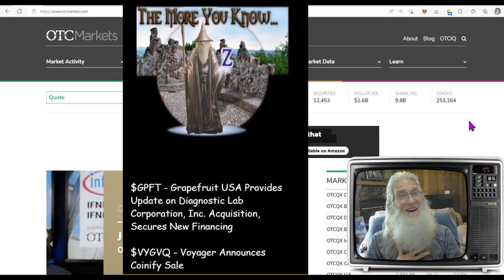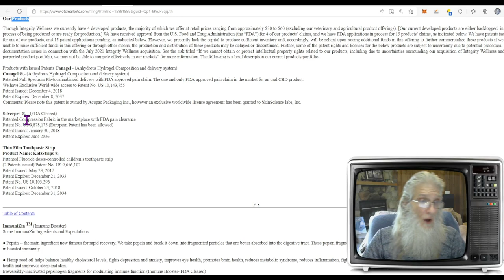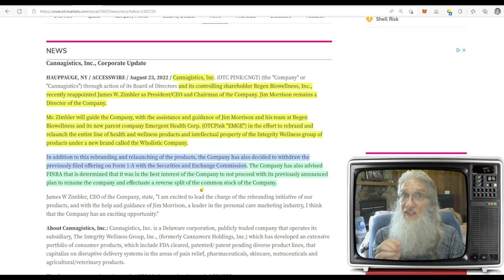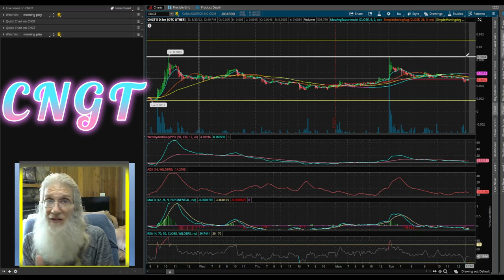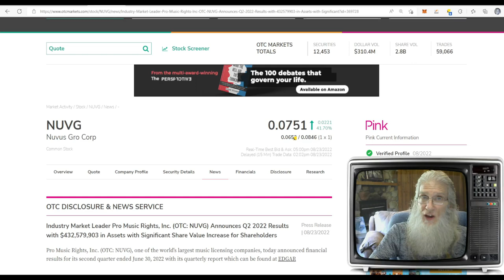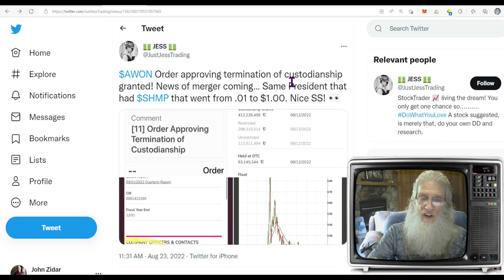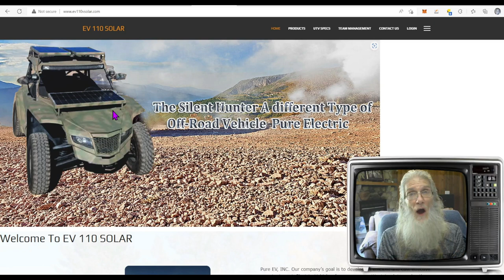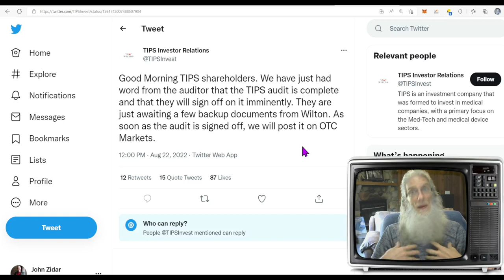More Deals & More Gains🧙‍♂️ Zidar's-On Top & Hot OTC & Penny Stocks🔥 $CGNT~$AWON~$NUVG~AND MORE!!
Today we look at 3 stocks that are in the progress of completing deals and are still taking gains. I also show you thee additional stocks that have strong cause to move. And toss in a bunch of News/PRs of news that matters from OTC companies.